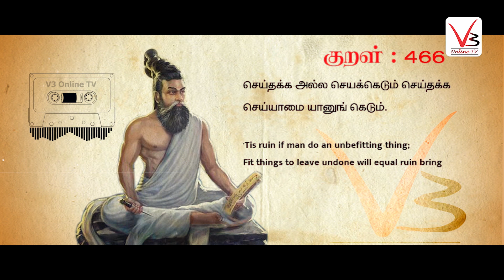தெரிந்துசெயல்வகை | Acting after due Consideration | Tamil Motivational video - 217 | V3 Online TV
வள்ளுவரை போன்ற ஒரு ஒப்பற்ற மனிதர் இனியும் பிறக்கப்போவது இல்லை. அவர் அருளிய திருக்குறள் மனித குலத்திற்கு வழிகாட்டும் ஒரு சிறந்த நூல்.

தினமும், அவர் அருளிய குறளை பார்த்துக்கொண்டிருக்கின்றோம். எங்களோடும் வள்ளுவரோடும் பயணிக்க இணையுங்கள்...!

motivation cartoon story,
திருக்குறள் கதை,
திருக்குறள் தமிழ்,
திருக்குறள் வரலாறு,
திருக்குறள் and பொருள்,
திருக்குறள் history,
திருக்குறள் porul vilakkam,
திருக்குறள் stories,
tamil திருக்குறள்